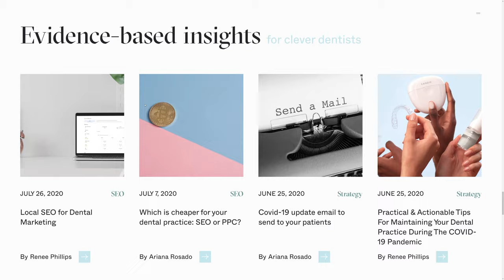Think32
Think32 by embacy From Russia.
Australian dental marketing agency